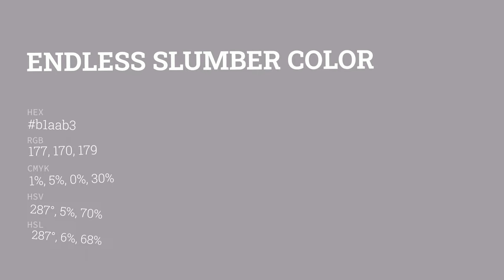Endless Slumber color b1aab3 hex color - Violet color - Cool color b1aab3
What color is Endless Slumber ? b1aab3 hex color - Violet color - Cool color b1aab3

Hex b1aab3 Color Code is also known as Endless Slumber color.

Hex b1aab3 Color code in RGB color code model is created after adding 69.41% red color, 66.67% green color and 70.20% blue color.
Hex b1aab3 Color code in CMYK color (process color) code model is generated after subtraction of 1% cyan, 5% magenta, 0% yellow and 29% black.